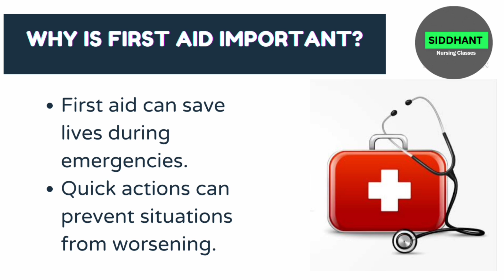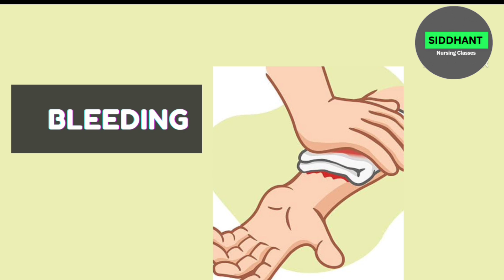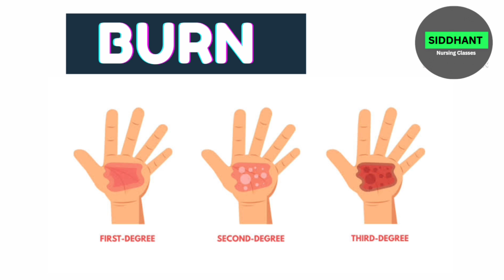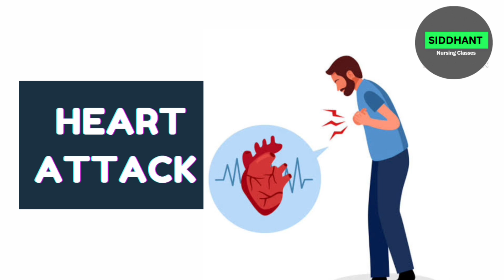Essential First Aid Tips for Medical Emergencies | Save Lives!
Hello friends,
Welcome to Siddhant Nursing Classes 'Changing the way of learning' Dear friends if you are From medical and nursing steam and stay updated about state and central government medical and nursing vacancy then Siddhant_Nursing_Classes Our Social media Platforms !

Title:- Essential First Aid Tips for Medical Emergencies | Save Lives!

OUR VISION:-
WE PROVIDE:-
✓Free online classes
✓Medical & Nursing Colourful Ppt
✓Update about state and central government medical and nursing vacancy
✓Free PDF Note's
✓Theory & MCQ classes for B.sc Nursing G.N.M. A.N.M. Paramedical Students
✓Viedo and image besed MCQ
✓Previous Years and selected MCQ
We Promise to you we provide Quality update Be with your preparation for NEET NORCET RRB CHO DSSSB PGI ESIC JIPMER NURSING OFFICER  COMPITION EXAM

Thanking You ❤️